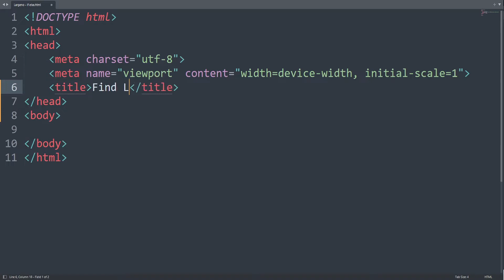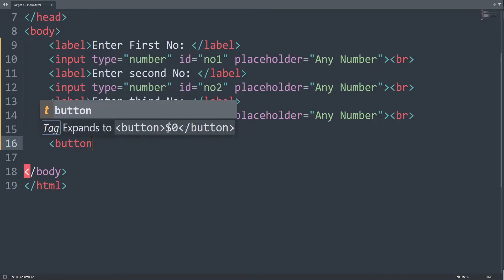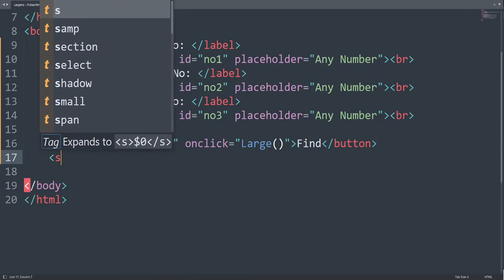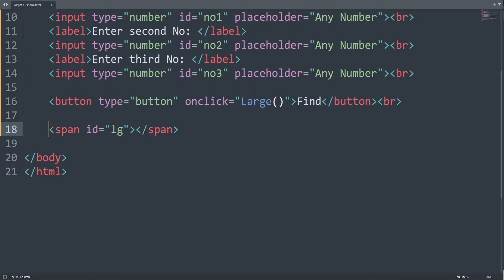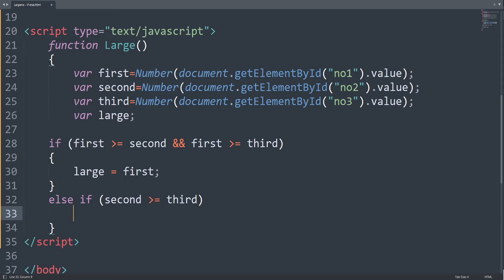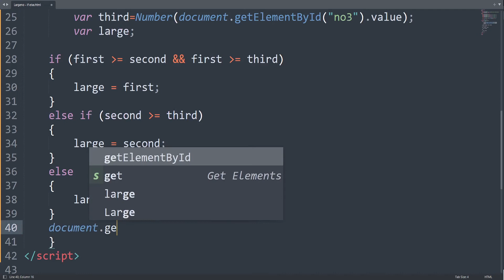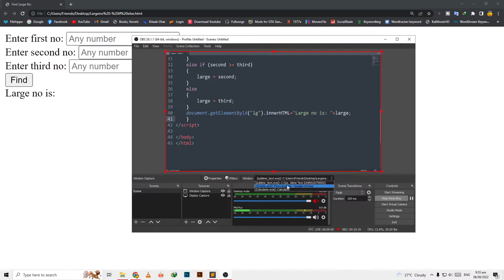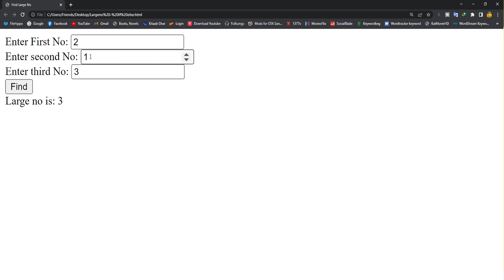Find Largest Number among Three Numbers in JavaScript using IF Statement in Simplest way Urdu/Hindi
In this video shows you how to find find largest number among three numbers in JavaScript using if statement in Simplest way Urdu/Hindi. There are a lot of method to find but here in this video you will learn If else logic. This program is written in Sublime using HTML with JavaScript.
Easy way to find the largest number in JavaScript.
Watch this video to write a program properly.
How to find largest number in JavaScript in Urdu/Hindi
Simplest way to find large number using if statement in JavaScript

Thanks